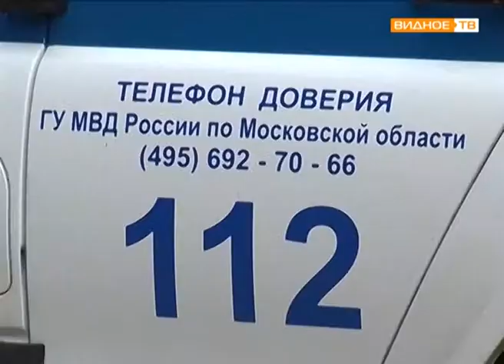"Учебная тревога" - мобилизация силовых структур Ленинского района